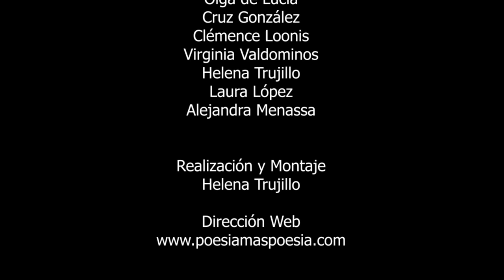262 POESÍA MÁS POESÍA: HAMLET LIMA QUINTANA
262 POESÍA MÁS POESÍA: HAMLET LIMA QUINTANA

Escuela de Poesía y Psicoanálisis Grupo Cero, fundada por el poeta y psicoanalista Miguel Oscar Menassa. Movimiento científico cultural que nace en Argentina en 1971 y funda la Escuela en Madrid en el año 1981.